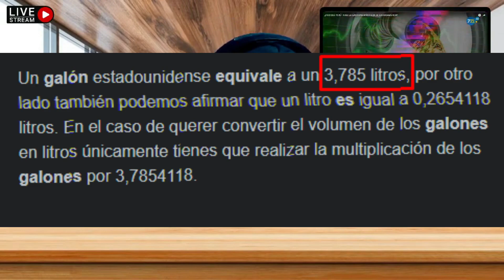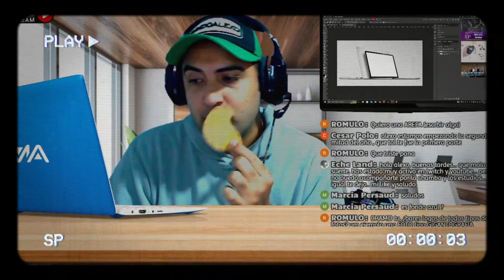🇵🇪🤑💲💸🚗 ¿ Por que PERÚ tiene la GASOLINA MAS CARA de LATINOAMERICA ? 🌎 Perú noticias Video Reacción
Perú tiene una inflación de gasolina increíble es catalogada como la gasolina mas cara de Latinoamérica. Soy un venezolano viviendo en Perú intentando salir adelante con mi familia y este canal es para mostrar mi opinión y mis experiencias en Perú.

Y si quieres hacer algún trato o contacto de negocios conmigo contácteme al siguiente correo electrónico.